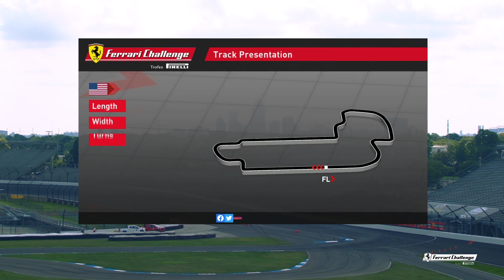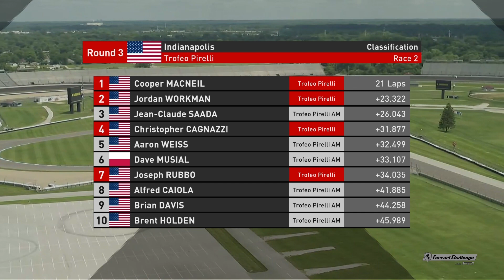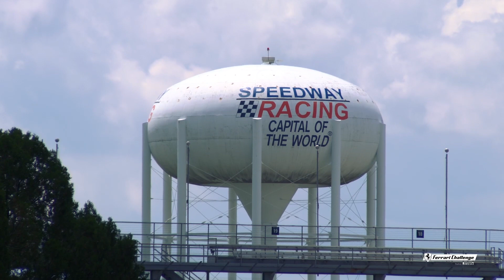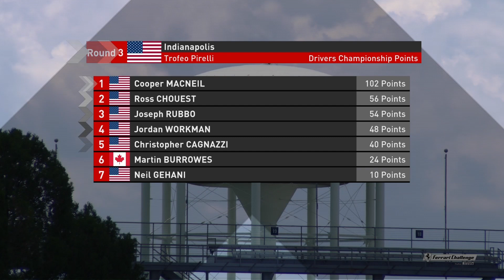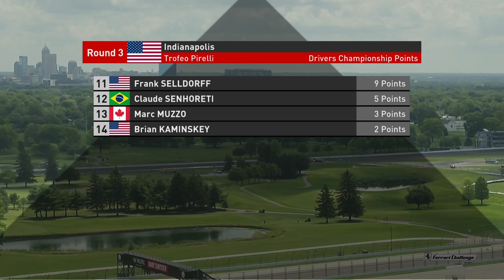Ferrari Challenge North America – Indianapolis 2020, Trofeo Pirelli Race 2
Relive all of the emotions from the race.